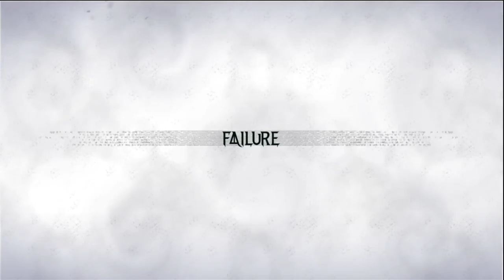Bayonetta 3 - Part 3 Chapter 2 (Hard)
Playing through Bayonetta 3 on Expert Mode